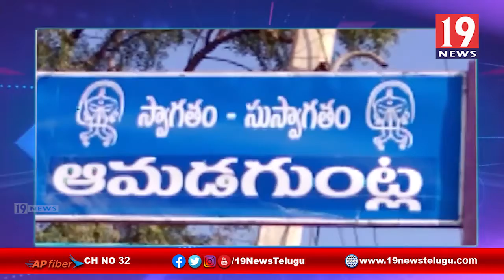ప్రశాంతంగా ఓటు హక్కు వినియోగించుకోవాలి ఆమడగుంట్ల పోలీసుల సూచన - కర్నూలు జిల్లా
ప్రశాంతంగా ఓటు హక్కు వినియోగించుకోవాలి ఆమడగుంట్ల పోలీసుల సూచన - కర్నూలు జిల్లా | 19 Newstelugu